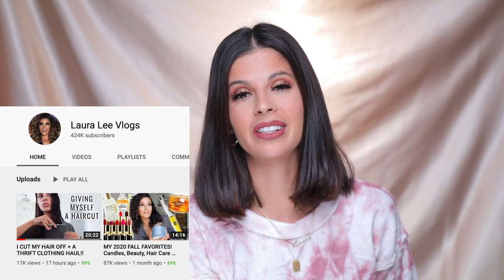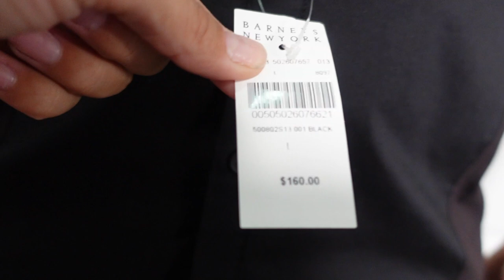I SPENT $1,000 ON KYLIE JENNERS USED CLOTHES AND SHOES... lets unbox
Hey Larlees, todays video is the end of the Kardashian/ Jenner unboxing series! I had so much fun doing this, and hope to find more celebrities in tge future! I do and listed some of the items on my site for sale. You guys picked the amazing Charity I will be donating ALL of the proceeds to!

* POSTMATES!
 code LAURALEE get $100 in delivery credit to your